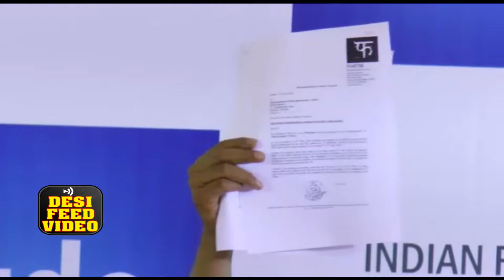Anurag Kashyap With Udta Punjab Team Hold A PC In Solidarity For Freedom Of Expression - UNCUT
Anurag Kashyap With UDta Punjab Team Hold A Pc In Solidarity For Freedom Of Expression - Ekta kapoor, Shahid Kapoor, Mahesh Bhatt, Zoya aktar & others